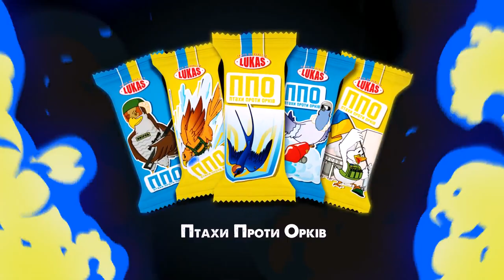Цукерки «ППО» TM Lukas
Кожен повинен робити максимум із можливого, там де він знаходиться, з тим, що він має.

Ми не могли залишитись осторонь і створили цукерку вдячності, цукерку підтримки, цукерку захисту, цукерку оберіг.

Мужність, сила та витримка наших захисників надихає нас. Це те, що допомагає зберегти теплоту душі, зміцнити дух, розпалити вогонь у серці, працювати та створювати.

Ми впевненні, що ПЕРЕМОГА пишеться жовто-блакитними. Рухаємося разом до перемоги.

З кожного проданого кілограма цукерок «ППО» компанія відраховує 1 грн у Благодійний Фонд Сергія Притули.